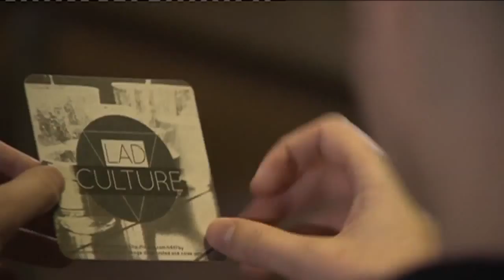Fixers Lad Culture Story on ITV News Central, April 2015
Standing up to what she feels is the degradation of women at university, Maisie Jenkinson wants to show that sexist attitudes are not welcome on campus.

The 23-year-old from Worcester is highlighting how certain banter can cross a line, making female students feel uncomfortable and unsafe on nights out.

This story was broadcast on ITV News Central in April 2015.